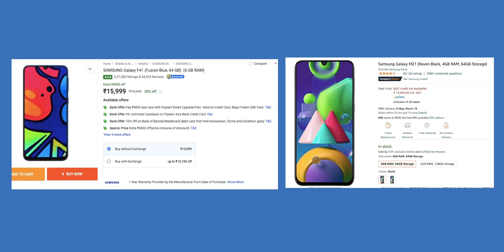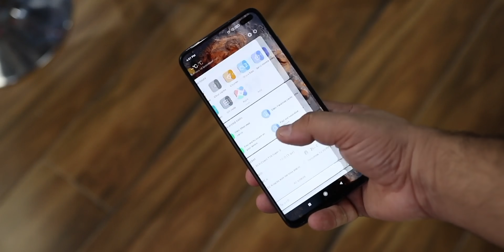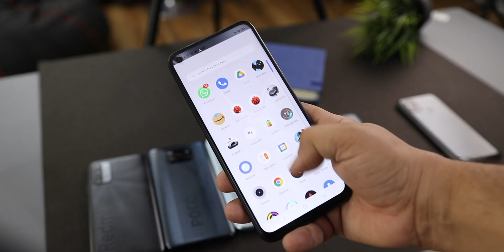Top 7 Best SmartPhone Under 15000 in March 2021 I GALTI MAT KARNA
Top Best 7 Smartphones Under 15000 in March 2021 I GALTI MAT KARNA

Redmi Note 10
Redmi Note 10 Pro
Realme Narzo 30 Pro
Realme 7
Samsung f41
Samsung M21
Realme Narzo 20 Pro
Poco X3
Poco M2 Pro
Poco X2
Redmi Note 9 Pro Max
Micromax IN Note 1